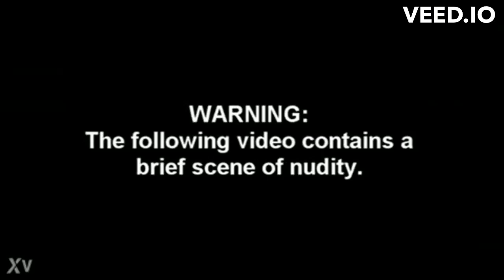Total Drama Island As Mamas da Heather!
Portuguese Version PT PT.